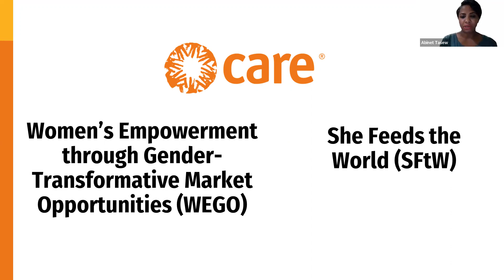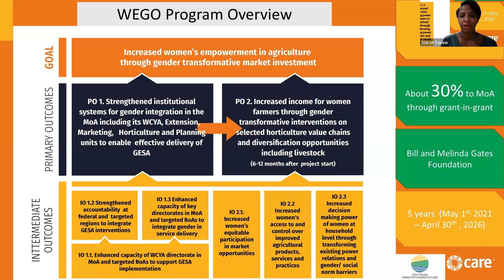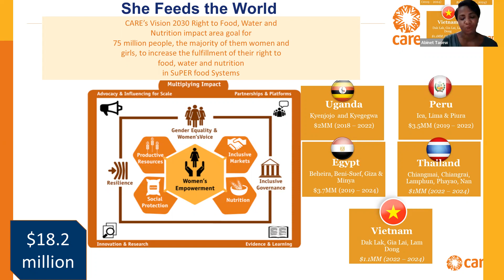What do our programs look like? (WeGo, SFtW)